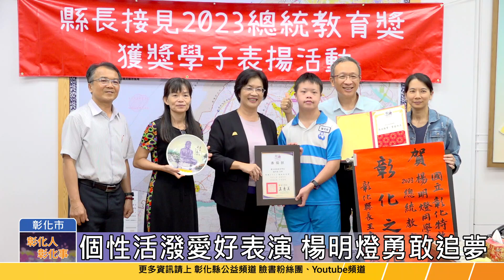112-06-28逆流而上 彰化之光 表揚2位學子獲總統教育獎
教育部公布2023年總統教育獎，彰化縣計有2人獲獎，彰化縣長王惠美28日接見表揚並頒發獎學金各1萬元，讚揚他們逆流而上、力爭上游，實為彰化縣的光榮與驕傲。
總統教育獎得主楊明燈同學，雖是唐氏症患者，但在母親的陪伴下，從8個月就開始進行早療課程。小學開始接觸運動經常跌倒，面對媽媽心疼的眼神，他總能擦乾眼淚與汗水，並且站起來堅強的持續努力並安慰媽媽不用擔心。
來自單親及中低收入家庭的楊喬崴同學，雖於幼兒時被診斷有注意力不足過動症等綜合症狀，但從未放棄學習，他從小學一年級就開始接觸溜冰、游泳等運動，媽媽不辭辛苦地接送，利用夜間及假日到外縣市的場地加強練習。
兩位同學克服先天的不便，不畏生活的困苦，獲頒總統教育獎殊榮，王縣長期盼有更多人能從他們兩人的身上，看到更多的不平凡，不懼辛苦、逆流而上。